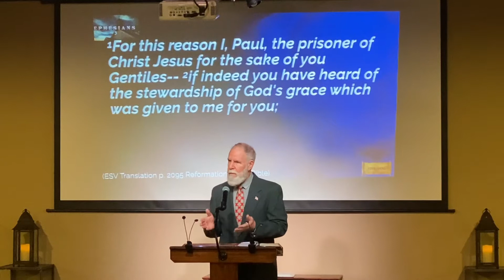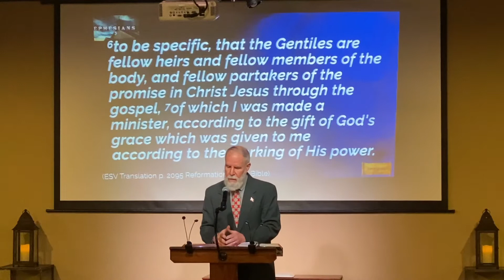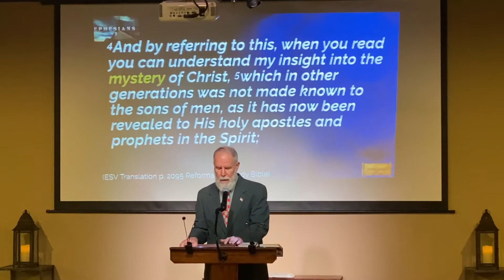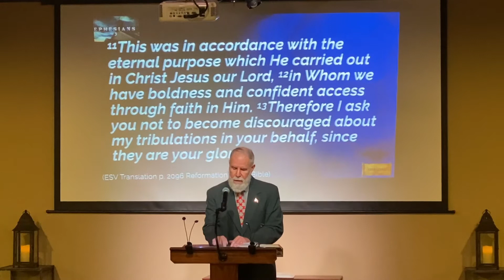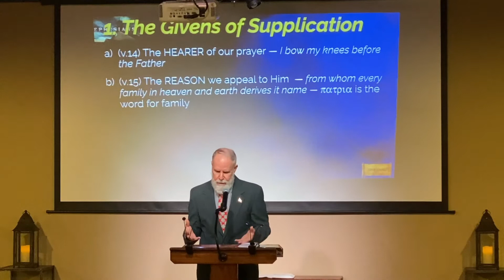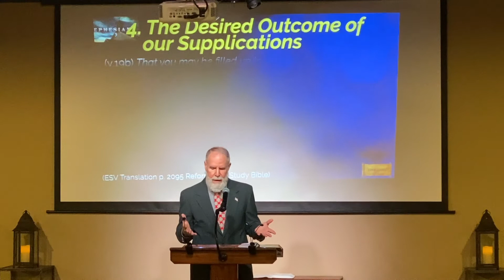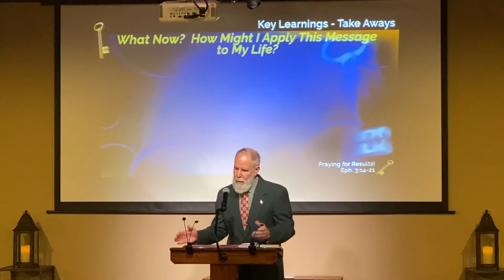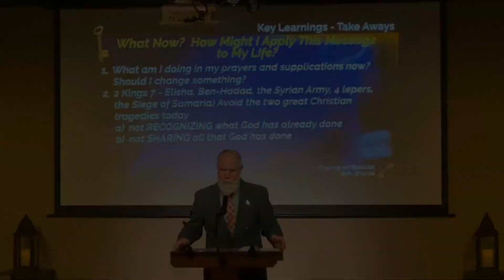"Praying for Results!"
Sermon #53 in the series.